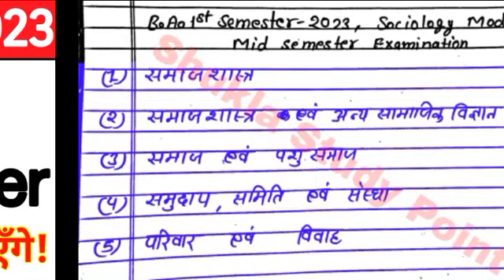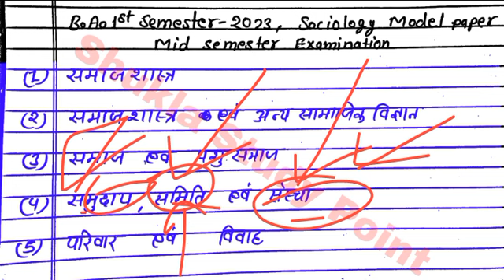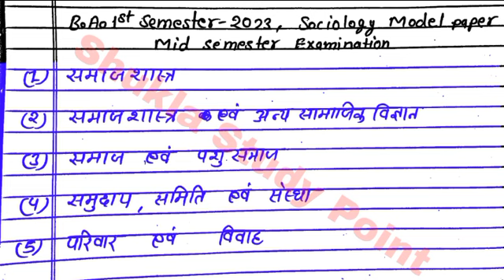🔴Live आज रात 9 बजे | Sociology for B.A.1st semester | Mid Term Exams | Solved Model Paper-2022-23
Tags-:  sociology ba 1st semester mid term exams model Paper-2022-23,
sociology model Paper-2023 for ba 1st semester, sociology objective model Paper-2023 for ba 1st semester,
sociology ba 1st year 1st Semester new Syllabus-2023 discussion by shukla sir
 samajshastr model Paper-2022 ba. 1st semester, ba 1st semester hindi sahitya model Paper-2023, Sociology for ba 1st Semester-2023,